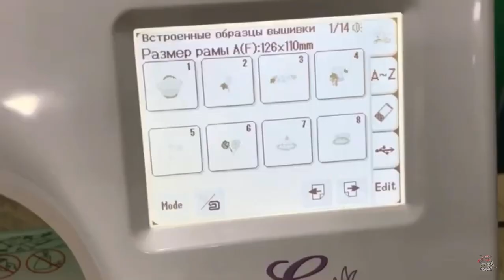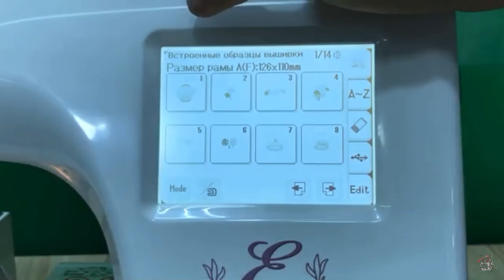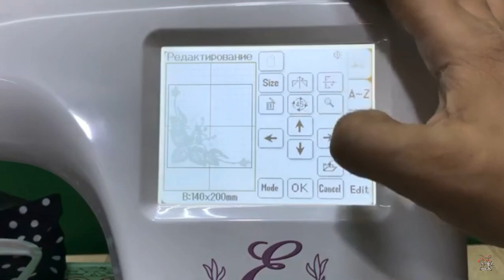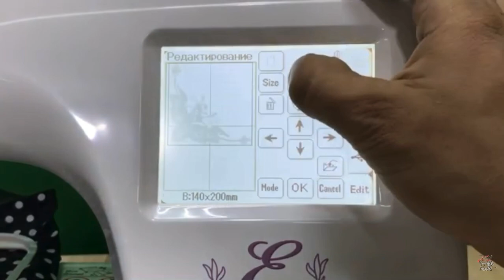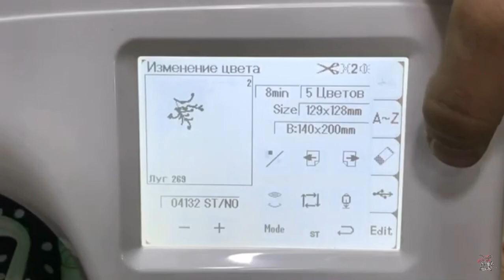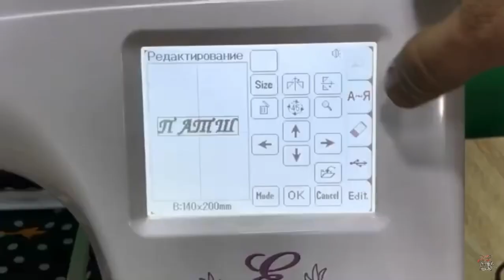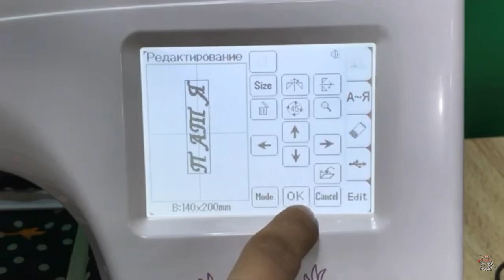Бытовая Швейная Вышивальная машинка Джаноме 350е.Janome 350E Sewing Machine.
Ссылка на наш магазин ГурФия на маркетплейсе Вайлдбериз